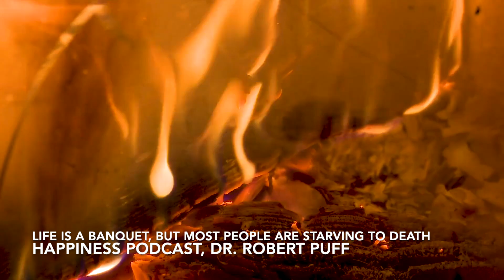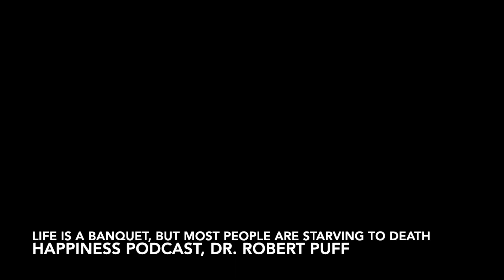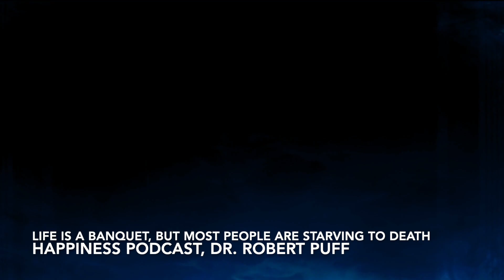Life Is A Banquet, But Most People Are Starving To Death 🚫 You need to Avoid This! Happiness Podcast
Welcome back to The Happiness Podcast by me, Doctor Puff. Today we're talking about the dichotomy throughout this planet. Some of us have banquets of food, and some of us are starving. The same is true for people's outlook and psychology.
➡️Today we're talking about how to re-align your perspective to see life for what it truly is. Too often people are blinded by a narrow goal while completely ignoring the beauty and wonder of life.
We struggle in life because we focus on the few desires that we want in life and thus miss out on the banquet of life. Beautiful things can surround us, but we can starve to death emotionally because our minds limit our attachments to a few things. Explore ways to partake in the banquet of life.

This was an incredible podcast that I think can bring a lot of value to you! Let me know how you feel about the differences between mental banquets versus mental starvation!
➡️I look forward to hearing from you in the comment section :)

🎧 Listen to all Episodes of the Happiness Podcast NOW!

💬Are you enjoying the banquet of life? Tell me all about it in the comment section below!

Welcome to the official YouTube channel of Dr. Robert Puff – Home of the Happiness Podcast 💛

Do you ever wonder what it takes to lead a peaceful, happy life? Are you curious about the specific steps involved in a self-actualized, limitless life? Are you struggling with anxiety or depression? Or are you just plain tired and want some help?
➡️ I explore all these concerns and more every week on the Happiness Podcast, which has been downloaded over 13 million times since its inception.
Happiness does not happen by chance, it happens when we take specific actions in our lives to create it 💯
My name is Dr. Robert Puff, Ph.D. I am an author of 13 books, I am a TV show host, Psychology Today blogger, and corporate trainer. I have been studying the actions it takes to reach the highest levels of human achievement for decades, and I would love to share what I've learned with you!  My Happiness Podcast is entirely free to listen to, so why not give it a try!
➡️ So, come and explore the Happiness Podcast, my books, and Psychology Today blog, the specific steps to take so that you can soar in your life!

📞 Contact Dr. Robert Puff: 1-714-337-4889
📲 WhatsApp Dr. Robert Puff: 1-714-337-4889